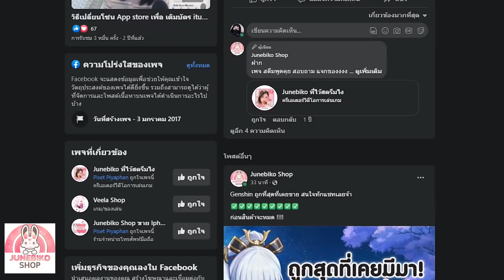🎮 Douluo Dalu : สัประยุทธ์วิญญาจารย์ l บอสกิจวันที่ 4 แนะนำการเล่น ทำยังไงให้แต้มสวยๆ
ร้านเติมเงินสุดคุ้ม คิดนะเติมให้คุ้มต้องร้านนี้เลย
Junebiko Shop
📲ติดต่อเติมเกมส์ราคาถูกได้ที่

โหลดเกมส์ Douluo Dalu : สัประยุทธ์วิญญาจารย์ (เซิฟเวอร์ TH/VN)
ดาวโหลดเกม Play Store : pse.is/43pxd5
ดาวน์โหลดเกม App Store : pse.is/42kdb4